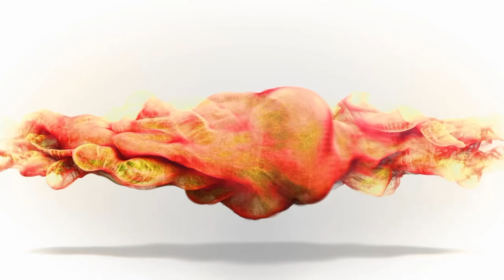Kessen 2 (PS2) -Episode #4 - Chang Ban Po